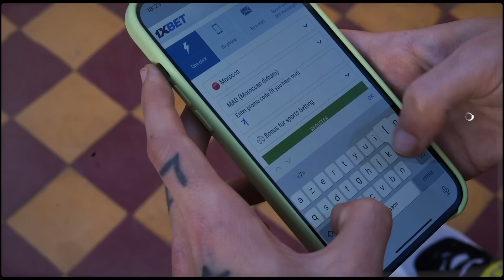7LIWA - Hallelujah (Prod by Nabz)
7LIWA - Hallelujah (Official Music Video, Prod by Nabz)

2nd single from the album "CHAMPION"

•Directed by: Bob Gadiri
•Prod et Rec by: Nabz
•Mix Mastering: Amusicboy
•Graphic Design: Zakaria Dahbi